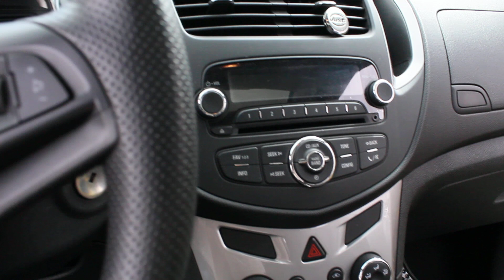Tucarro Mercado Libre Chevrolet Tracker 1.8 Lt 2016